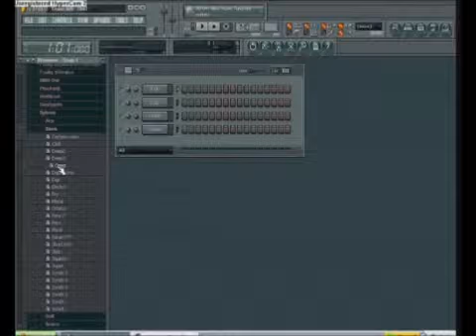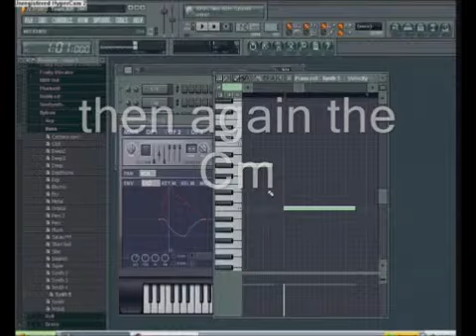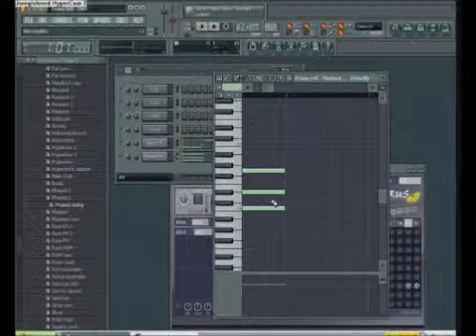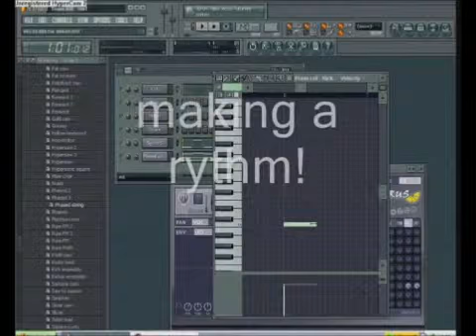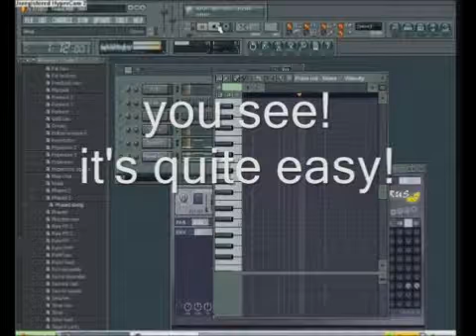Creazione musica P.C.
Sistemi operativi & variabili  ... per non pensare a ciò che accade in questo strano mondo :(